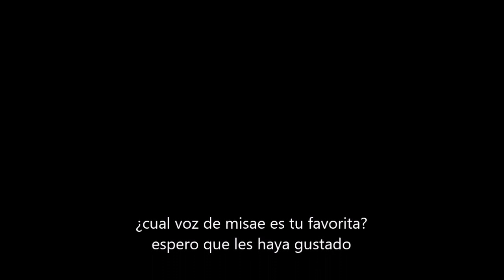LA EVOLUCION DE LA VOZ DE FATIMA CASADO Y ALAZNE ERDOZIA COMO MISAE NOHARA EN SHIN CHAN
Todos los derechos Pertenecen a Tv asahi y Yoshito usui